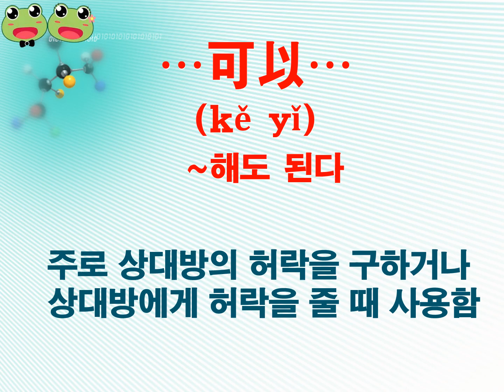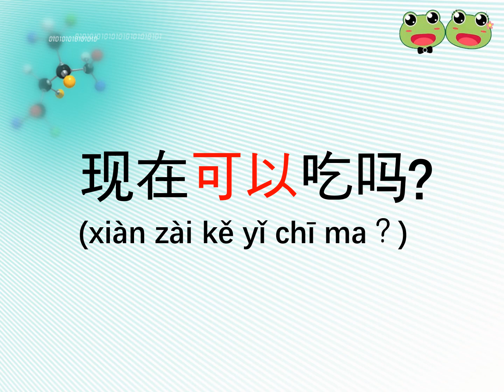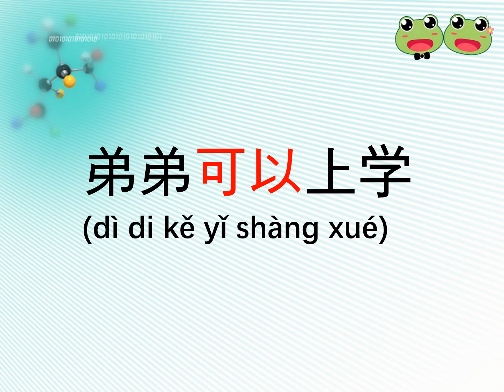(023) 중국인이 가장 즐겨 사용하는 최근 기초 중국어 패턴 (…可以…)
맹꽁이중국어TV에서는 중국과 중국어에 관심이 있으신 분들을 위하여
1. 뿌리찾는 중국어 단어
2. 길냥이들과 중국어 공부
3. 중국인이 가장 즐겨 사용하는 최근 기초 중국어 패턴
4. 짧고 쉬운 문장과 함께 중국어 단어 초스피드로 암기하는 법
5. 맹꽁이의 헷갈리는 중국어
6. 맹꽁이의 요즘 사용하는 중국 유행어
7. 맹꽁이의 귀농생활속의 중국어
8. 맹꽁이의 중국노래방 애창곡

상기의 교육내용을 각각의 재생목록을 준비하여 계속하여 업로드하고 있습니다.
이러한 내용에 관심이 있으신 분들은 언제나 환영합니다.
그리고 커뮤니티에서는 저희 부부의 귀농생활을 시간이 될때 소개드리고 있습니다.
이 또한 서로간의 소통의 장이 되었으면 합니다.